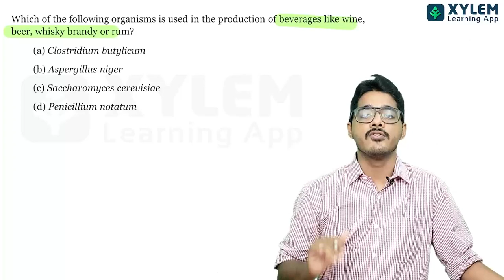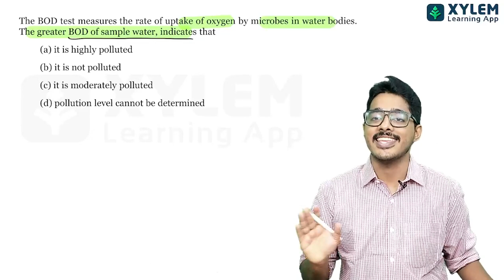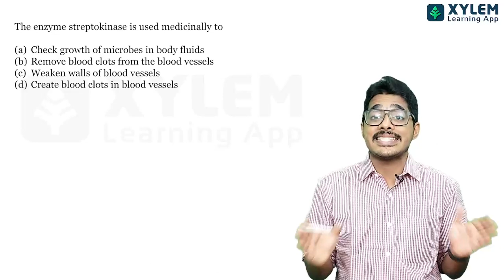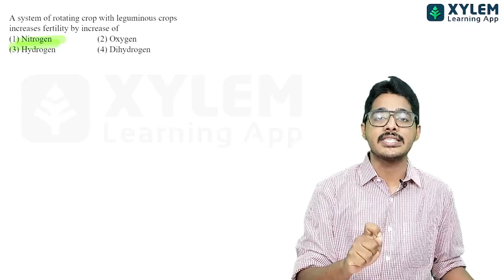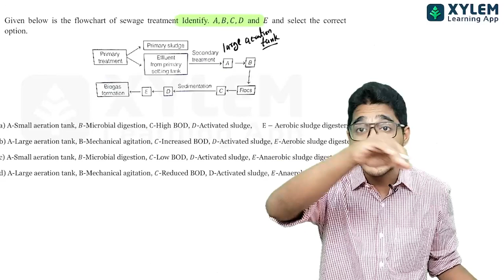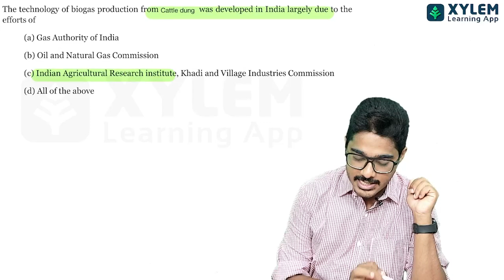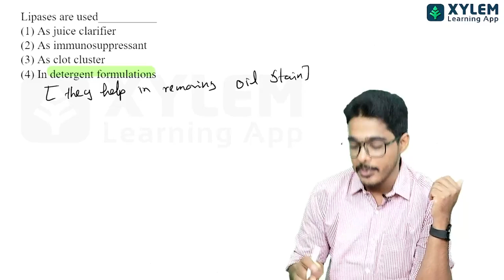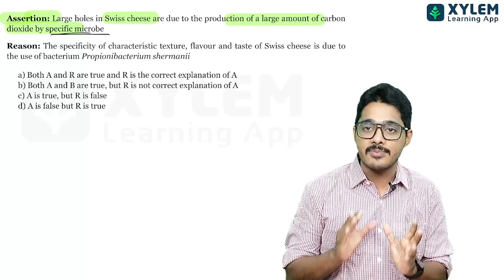Class 12 Cbse Zoology - Mcq Discussion - Microbes In Human Welfare | Xylem CBSE 11 & 12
Class 12  -  Zoology - Mcq Discussion - Microbes In Human Welfare  | Zoology  Class 12  Sure Shot | Complete Zoology Class 12 Revision  | CBSE Class 12  | Class 12 Zoology  In Malayalam

Hello Learners,
Watch The Live Session Covering Important Topics In CBSE Class 12 Zoology  In This Class, The Whole Chapter Will Be Revised In Detail. This Session Will Help You To Score High Marks In  CBSE Exam 2023.